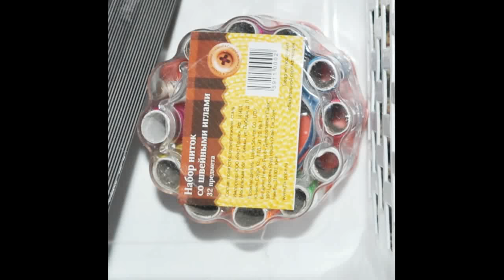FIXPRICE что не нужно там покупать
ЭТО МОЕ УМОЗАКЛЮЧЕНИЕ ОСНОВАННОЕ НА ЛИЧНОМ НАБЛЮДЕНИИ.
соль вкусная серого цвета не из-за приправ. Она неочищанная.
Это видно по крупинкам неочищеный не переработаный продукт, а травы добавлены с целью, скрыть этот ньюанс.
Такой продукт прост в добывании и изготовлении. легкое всплыло тяжелое опустилось в летдяной воде. прошло 5 минут, что висело по середине?
грязь с овщей и соли? я подчеркиваю это было в летдяной воде. холодной как лед .
у нас тут такая в трубах.
овощи и травы не могли начать выпариваться и расслаиваться в такой воде.
посередине грязная жижа. кторая ни туда ни сюда.